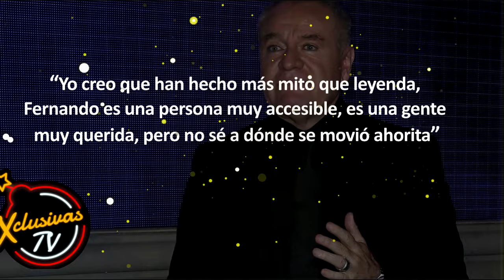Fernando Colunga Revela si tuvo exigencias para grabar “el maleficio”